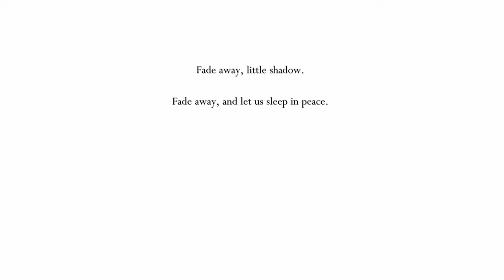Hollow Knight - Part 3: Nailsmithing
Having heard nothing but good things about Hollow Knight, I was quite eager to play the game for myself. After a few delays in order to complete other games first, it's now Hollow Knight's time to shine. Join me in my playthrough of this beautifully animated metroidvania!